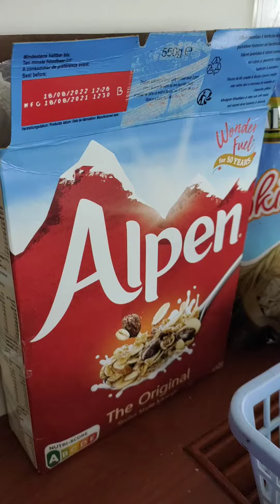Minivlog 5: Mga Alaga ni Kapitan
To see more seafaring videos and on my FB page some sample itineraries of my travels.

For today's bidyow! Wala lang talaga akong magawa, kaya eto na lang. Bubulabugin natin ang mga alaga ni Kapitan. charoott.